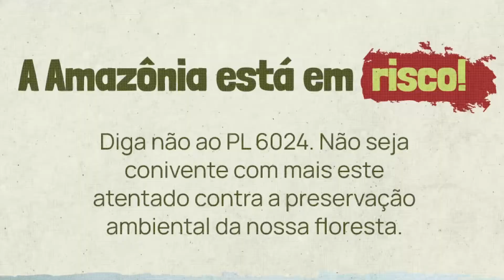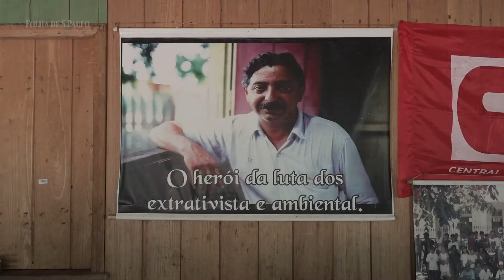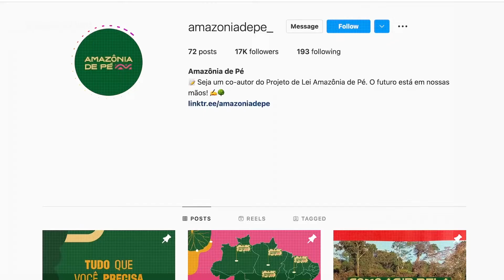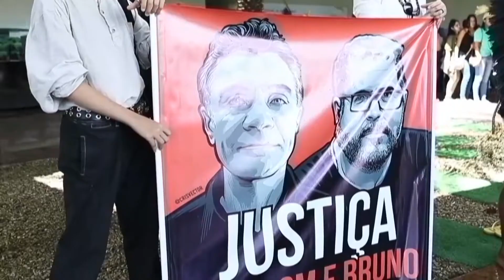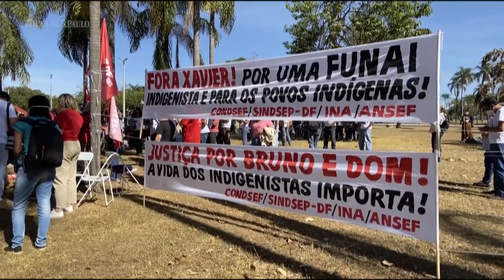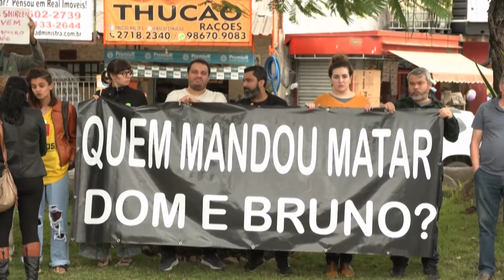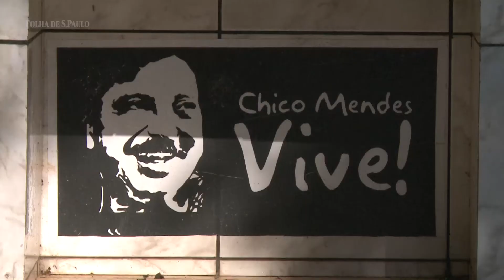Reserva Extrativista Chico Mendes é atacada sem reação do poder público, diz Ângela Mendes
Invasão, grilagem, desmatamento e caça ilegal são desafios atuais da manutenção da Reserva Extrativista (Resex) Chico Mendes, no Acre. O retrato preocupante é relatado pela ativista Ângela Mendes, presidente-executiva do Comitê Chico Mendes e a filha mais velha do líder seringueiro que foi assassinado em 1988.

O quadro é agravado pela omissão do poder público, diz Ângela, que destaca também a ameaça do projeto de lei 6.024/2019, que tramita na Câmara dos Deputados. O texto propõe a redução da área da Resex.

A série Planeta em Transe tem apoio da Open Society Foundations.